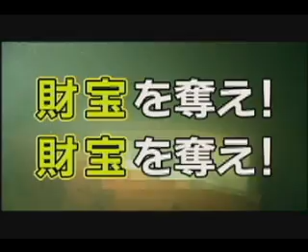「クラーケンフィールド HAKAISHIN」予告編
レイライター(チャーリー・オコンネル)が幼いころ、海での不可解な溺死で両親を失って以来ずっと、答えを求めて海で原因を突き止めていた。
そんなある朝、有名な海洋学考古学者ニコル・フェリン博士(ビクトリア・プラット)が、レイの両親が溺れた同じ場所で不可解な海洋生物に遭遇したという報道を見て、彼は親の敵討ちを決心し、その地へ向かう。
レイは、古代遺跡のマスクと極めて貴重なオパールを探すニコルの探検に加わり、本来の目的を果たそうとしていた。しかし何世紀もの間、そのオパールを守っていた生き物こそ、レイの両親の仇－巨大クラーケンであった。